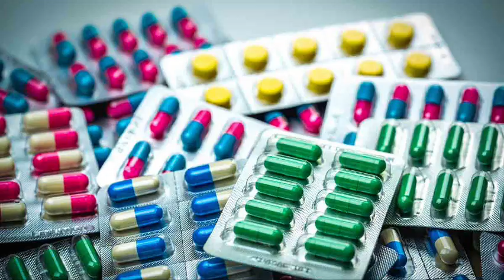Re-Animated is an Animated Atrocity